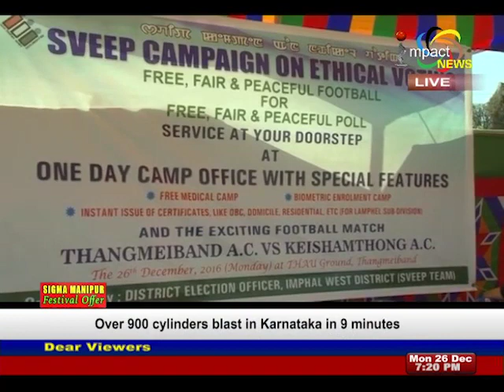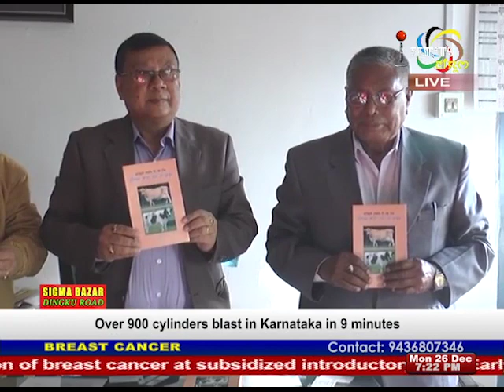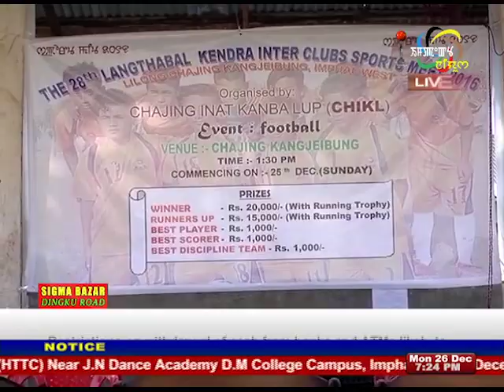Impact News English 26 December 2016